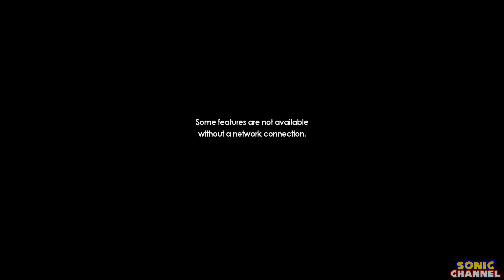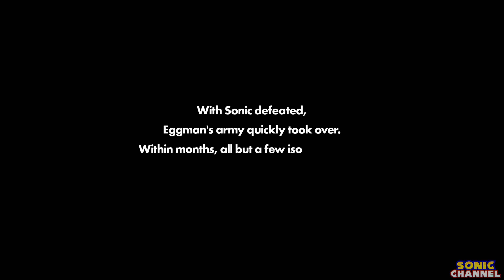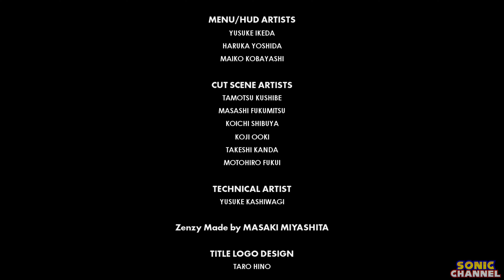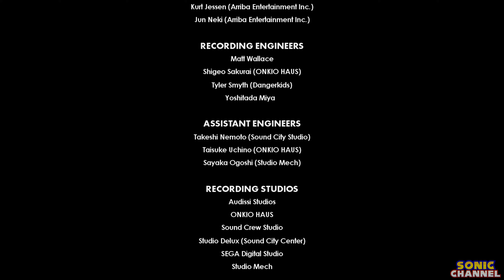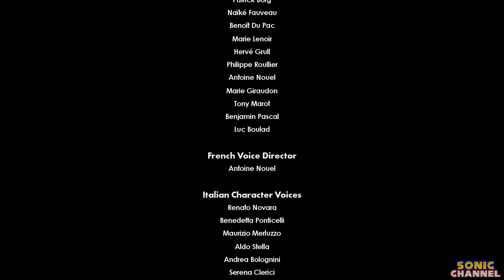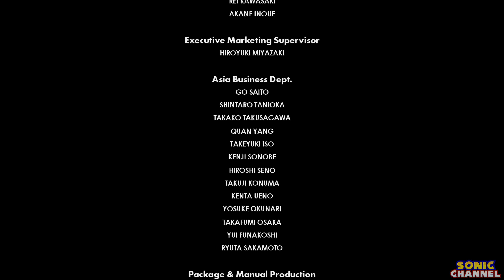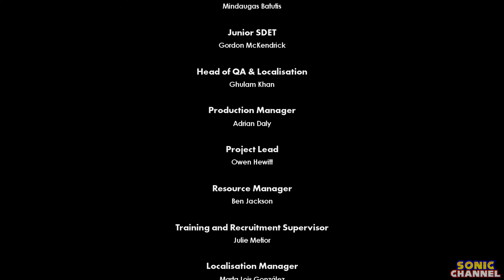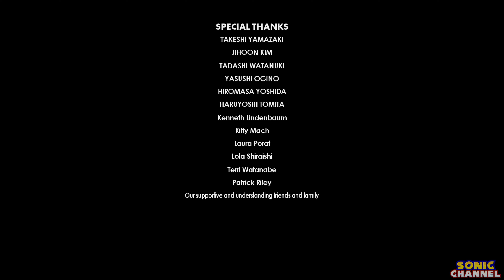Sonic Forces - Story Mode Full Game Playthrough (All S Ranks, No Damage) Hard Mode